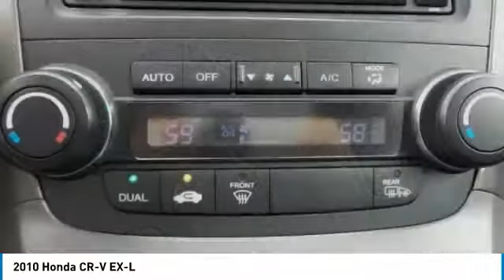2010 Honda CR-V York PA W180771A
2010 Honda CR-V EX-L

Apple Honda
1212 Loucks Rd

Clean History Report, All Wheel Drive, Local Trade, Leather / Leatherette, Sunroof / Moonroof, GPS / Navigation / Nav, Manager's Special, Low Miles, Wow! Don't Miss This Deal!, Extended Warranty Available, AWD. 2010 Honda 4D Sport Utility CR-V EX-LbrUrban Titanium Metallic Odometer is 2907 miles below market average! 21/27mpg** When you purchase an APPLE Certified Pre-Owned at Apple Honda, we give you peace of mind packed with a Comprehensive Limited Warranty for 90 days or 3,000 miles, whichever comes first.